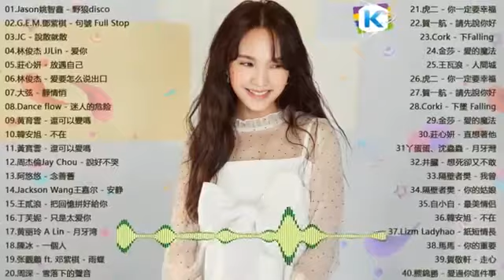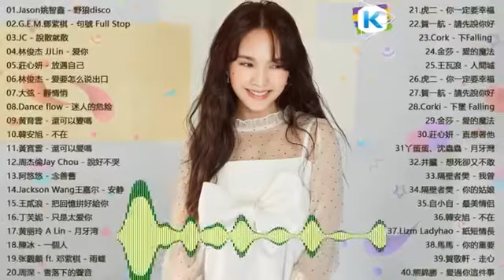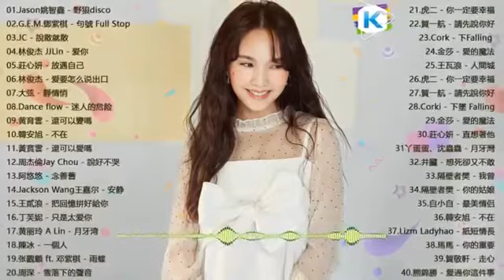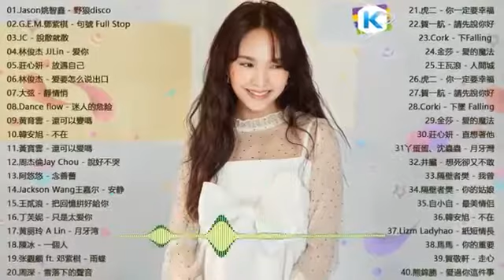3小時50首中文流行音樂｜野狼disco、句號 Full Stop、说散就散、說好不哭、靜悄悄｜Jason姚智鑫、G.E.M. 鄧紫棋、JC、周杰倫 Jay Chou、大泫、Jacks # 31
3小時50首中文流行音樂｜野狼disco、句號 Full Stop、说散就散、說好不哭、靜悄悄｜Jason姚智鑫、G.E.M. 鄧紫棋、JC、周杰倫 Jay Chou、大泫、Jacks # 31
3小時50首中文流行音樂｜野狼disco、句號 Full Stop、说散就散、說好不哭、靜悄悄｜Jason姚智鑫、G.E.M. 鄧紫棋、JC、周杰倫 Jay Chou、大泫、Jacks # 31
3小時50首中文流行音樂｜野狼disco、句號 Full Stop、说散就散、說好不哭、靜悄悄｜Jason姚智鑫、G.E.M. 鄧紫棋、JC、周杰倫 Jay Chou、大泫、Jacks # 31
3小時50首中文流行音樂｜野狼disco、句號 Full Stop、说散就散、說好不哭、靜悄悄｜Jason姚智鑫、G.E.M. 鄧紫棋、JC、周杰倫 Jay Chou、大泫、Jackson 王嘉尔

頻道 |
❖ 亚洲新歌榜:
❖ Billboard China Chart:

☀本頻道將分享最新高清音質華語流行音樂！